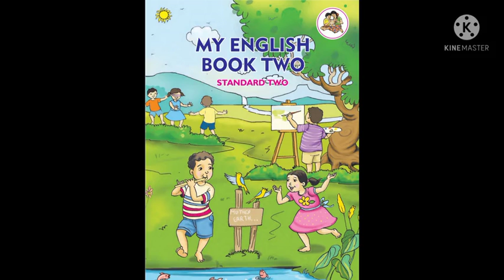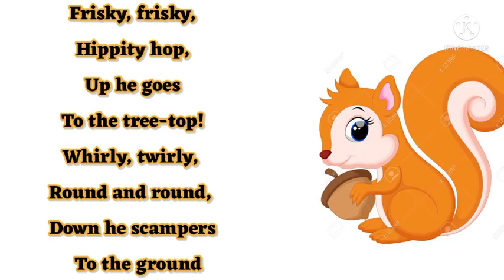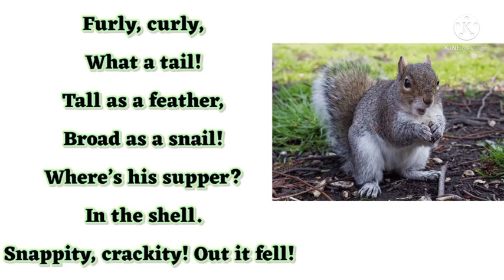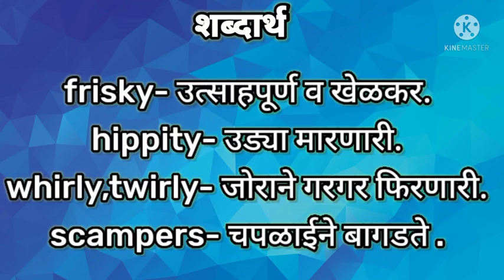The Squirrel |इयत्ता-2री |विषय- इंग्रजी |शिक्षिका- ज्योती पालांडे| ज्ञानदीप विद्यालय